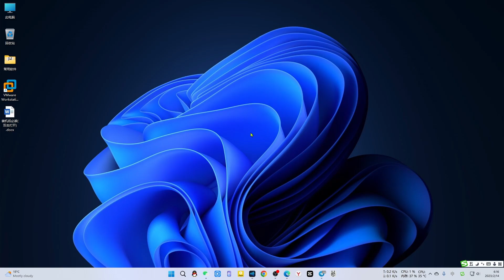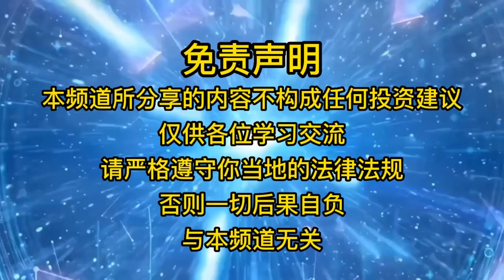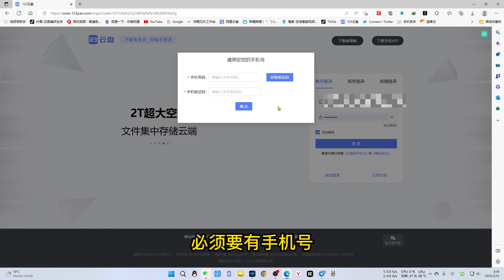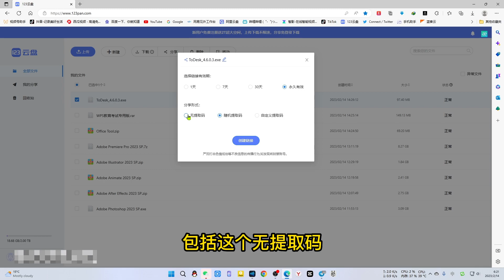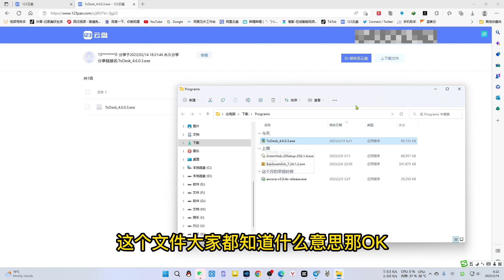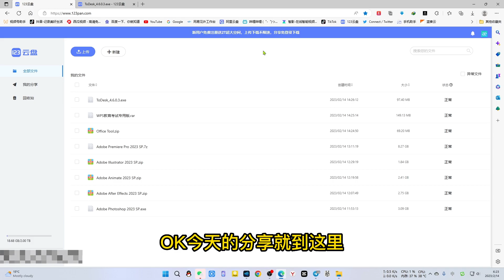最好用的网盘没有之一，免费2T超大空间单个文件100G，不限文件格式上传下载不限速